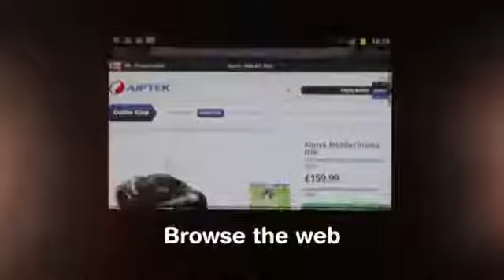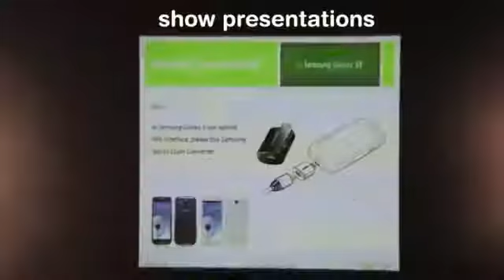Aiptek Türkiye MobileCinema A50P - HD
Aiptek Türkiye Distribütörü Kavi Dış Ticaret Oto. Tic. Ltd. Şti.